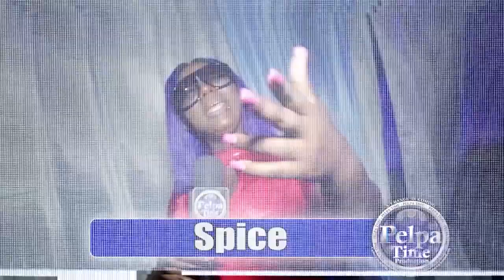RASTA from JAMAICA tell Andrew holness a piece of his mind